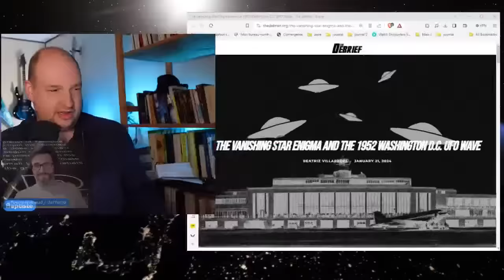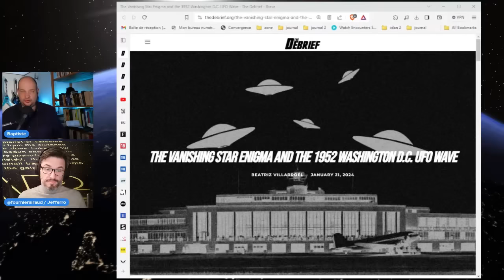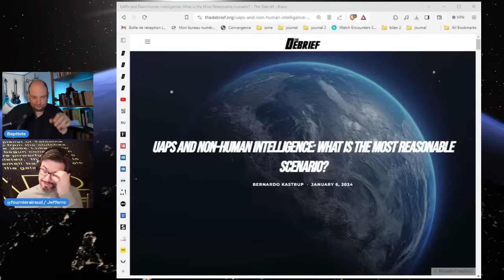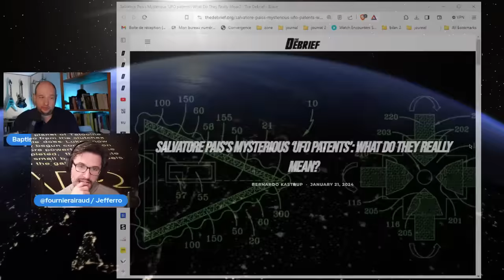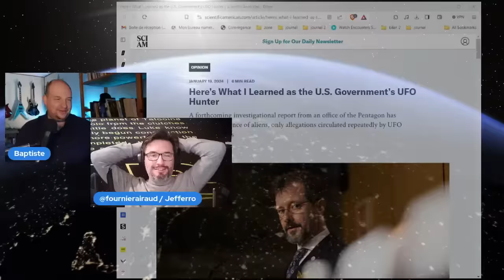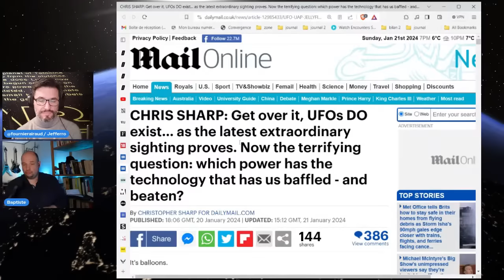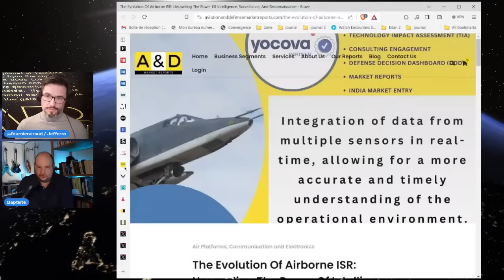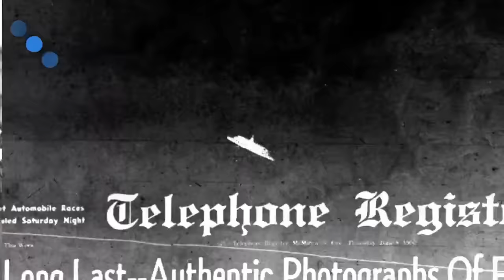OVNI : Washington DC 1952, les brevets de la Navy, interview de Jacques Vallée, méduse et IFO